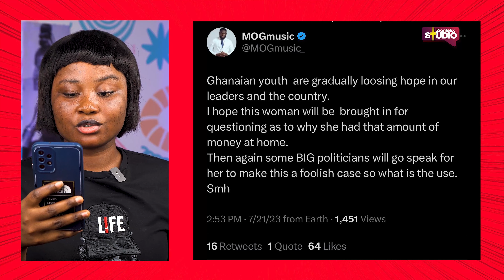The Youth Is Loosing Hope In Our Leaders - MOG Breaks Silence On Minister’s Missing 1 Million Dollar